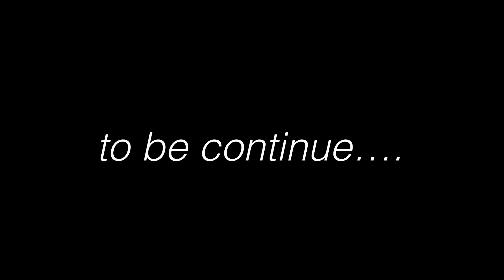OUTING WITH FAMILY AFTER LONG TIME || KALESAR REST HOUSE || AKHTAR VLOGS